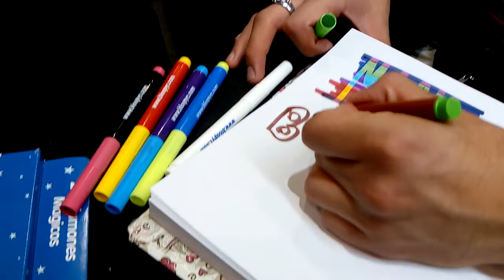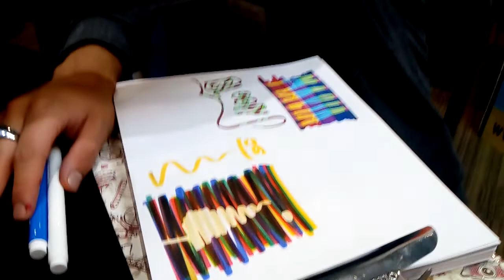COLORES MÁGICOS en la Expo Manualidades y Navidad 2019